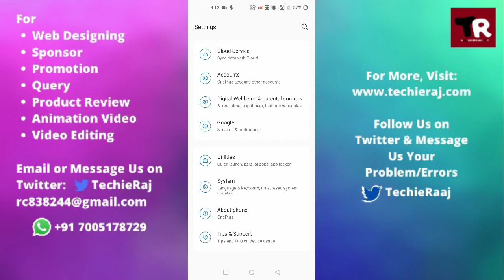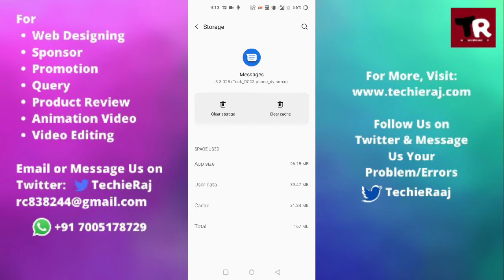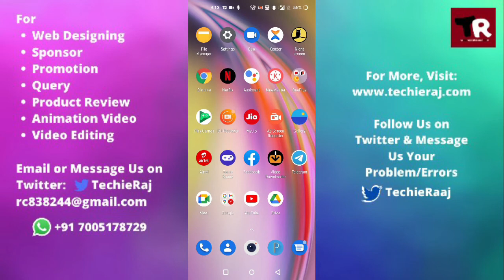OnePlus Nord 2 Message Not Receiving Problem Solved